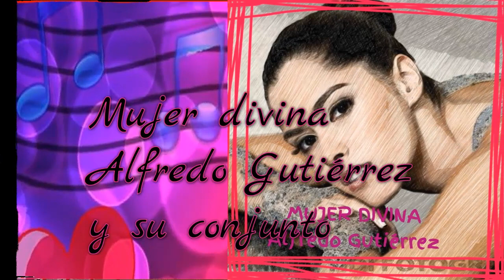MUJER DIVINA ALFREDO GUTIÉRREZ Y SU CONJUNTO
ATENDIENDO PETICIÓN. DEL ALBUM TITULADO "EL CONQUISTADOR" ESTE PASEO DE LA AUTORÍA DE CALIXTO OCHOA CON ALFREDO GUTIÉRREZ Y SU CONJUNTO. MUJER DIVINA. (CORTESÍA DEL SEÑOR PASCASIO  PUELLO)